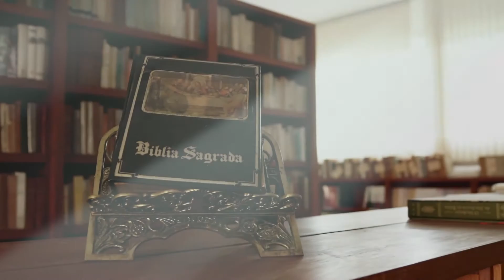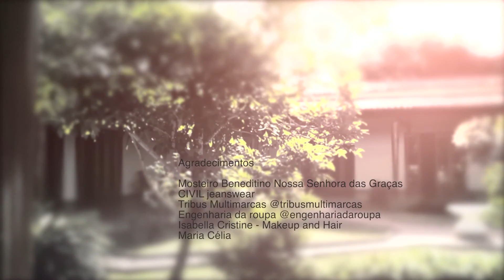Programa Entoai Salmos | Salmo 97 - 06/11/2015